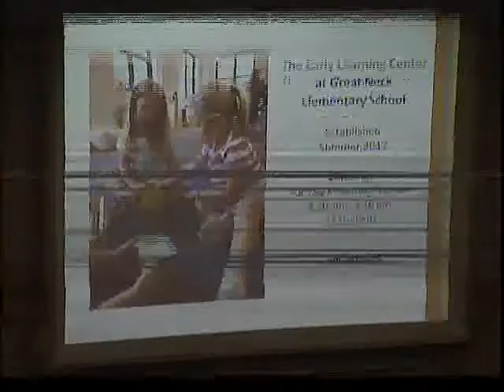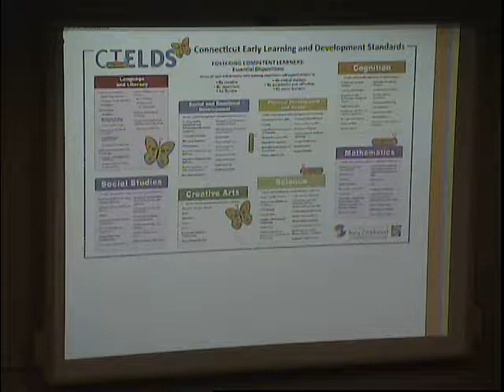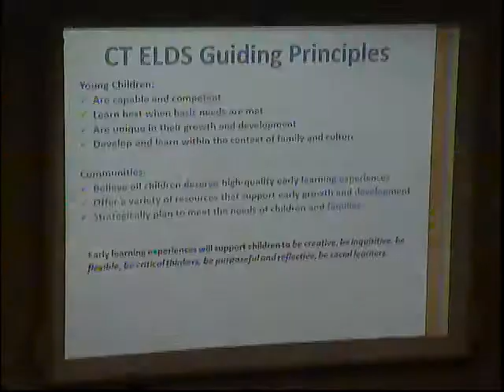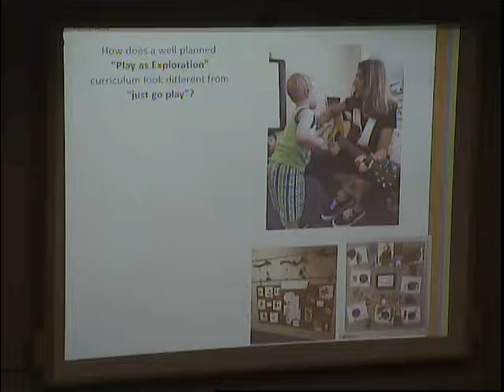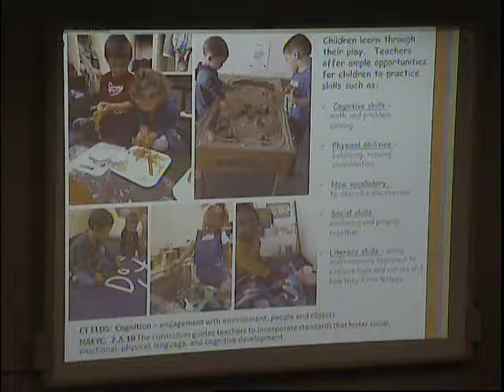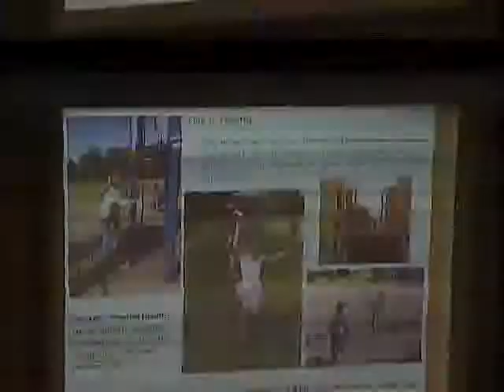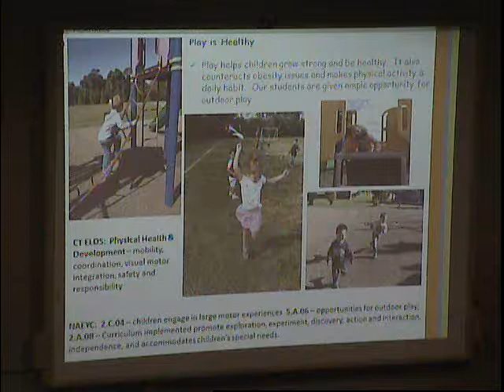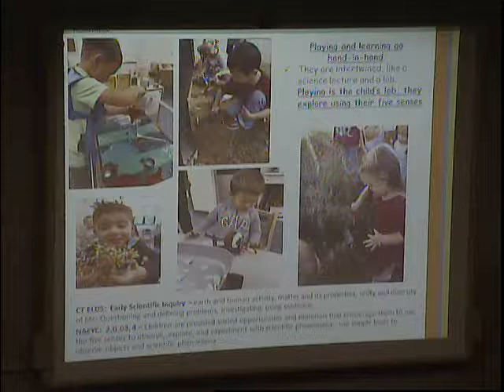BOE 2017 12 14